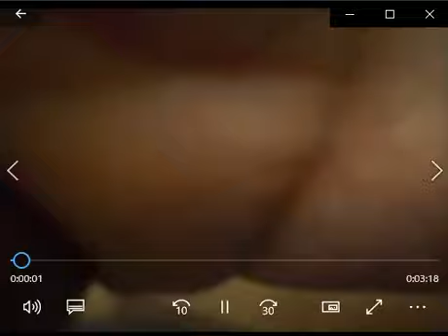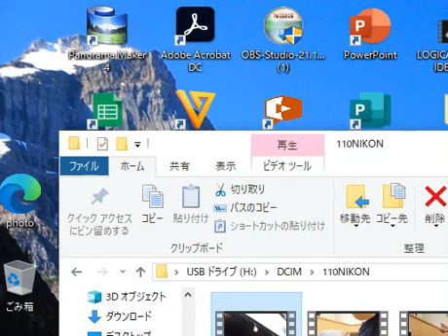ダメ犬のANN 日高屋で定食を食べる